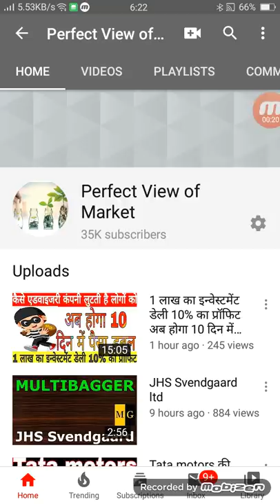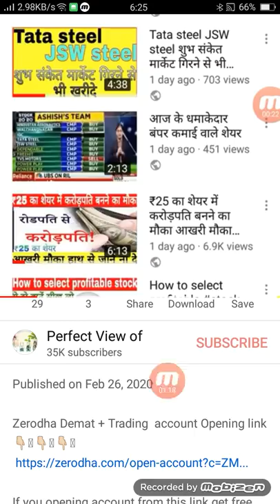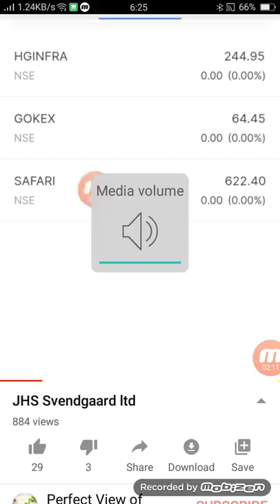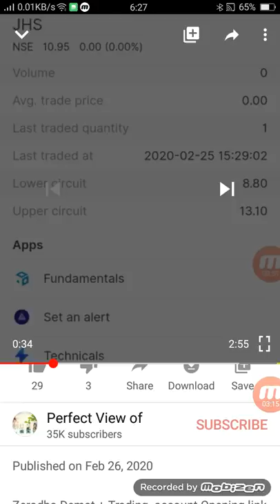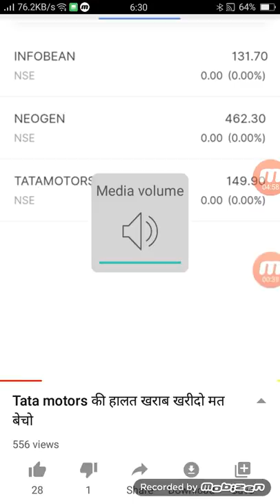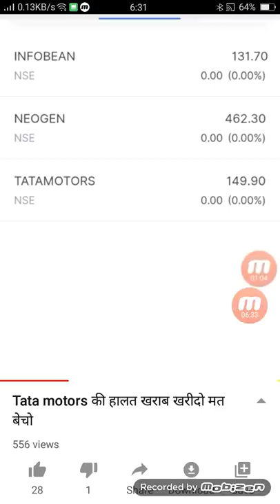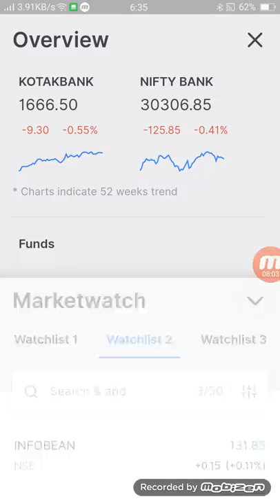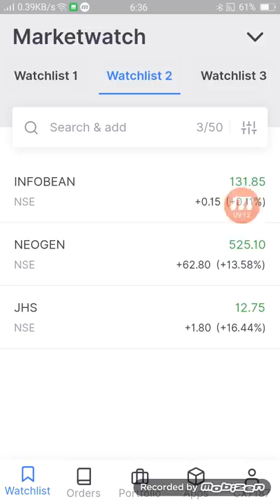₹11 का शेयर ने भर दिया सब का तिजोरी केवल ₹1000 का शेयर खरीदो देखो जादू